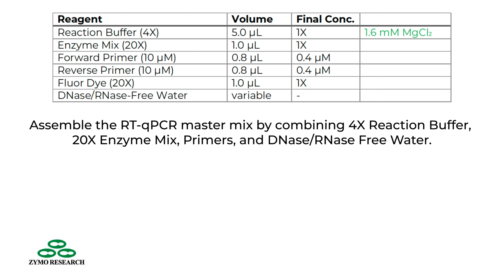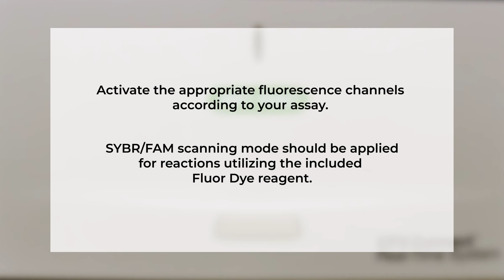Protocol | ZymoScript One-Step RT-qPCR Kit | Zymo Research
The ZymoScript One-Step RT-qPCR Kit is an optimized system that performs reverse transcription and quantitation of RNA targets in a single reaction. The kit is compatible with both SYBR-Green and TaqMan Probe-based assays. One-step RT-qPCR is ideal for the routine analysis of a few RNA targets in many samples.